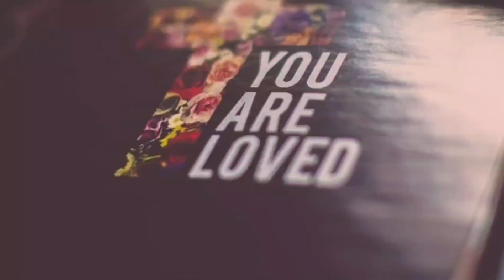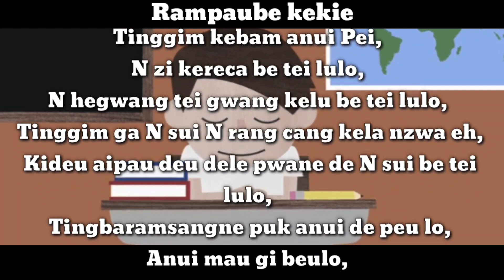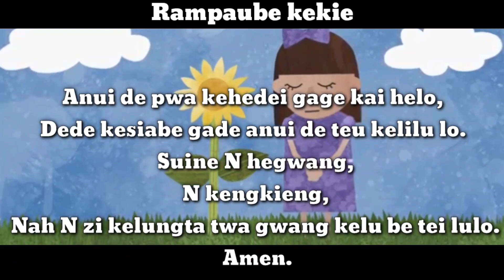Sunday School video service Matthew 7;7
Let this Sunday starts as a week full of blessings and opportunities. Wishing you a bright and beautiful Sunday this week!

   Rampaube kekie
Tinggim kebam anui Pei,
N zi kereca be tei lulo, N hegwang tei gwang kelu be tei lulo, Tinggim ga N sui N rang cang kela nzwa eh,
Kideu aipau deu dele pwane de N sui be tei lulo,
Tingbaramsangne puk anui de peu lo,
Anui mau gi beulo, Anui de mi mau gi beu kela nzwa eh,
Anui de pwa kehedei gage kai helo,
Dede kesiabe gade anui de teu kelilu lo.
Suine N hegwang, N kengkieng, Nah N zi kelungta twa gwang kelu be tei lulo. Amen.